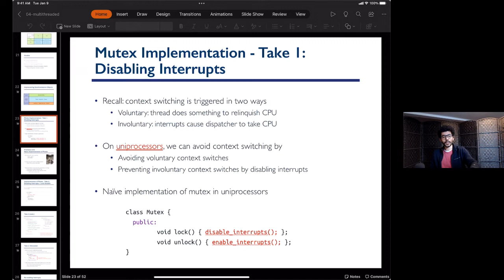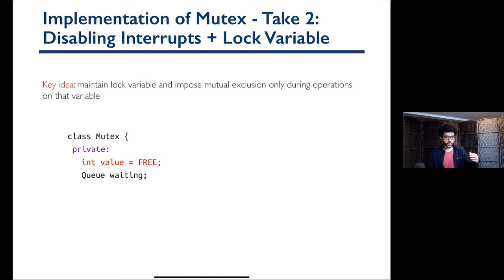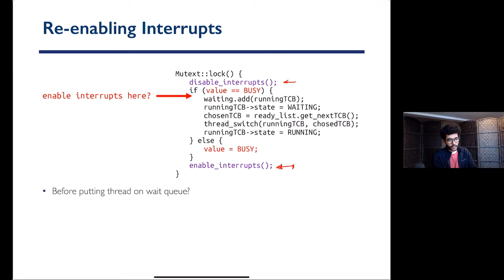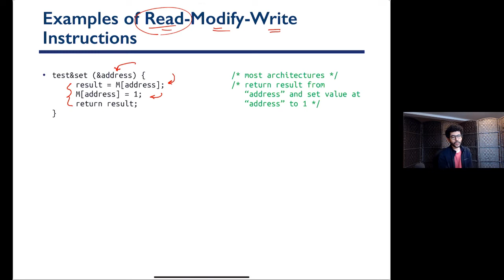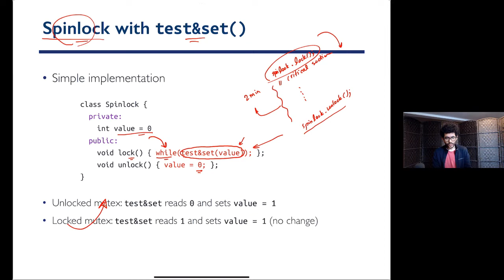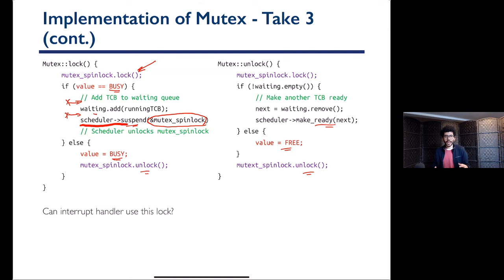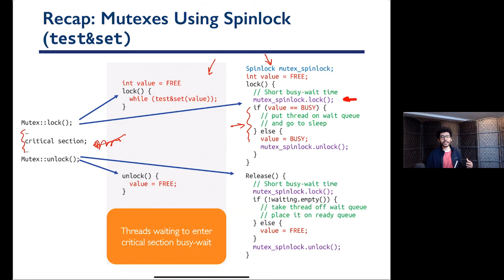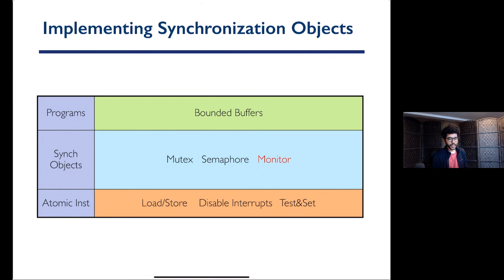Lecture 11 - SE 350 - Operating Systems - 02/10/2022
- implantation of mutex and semaphore